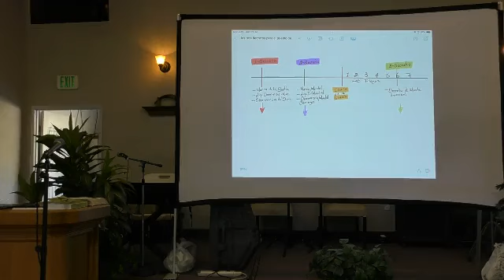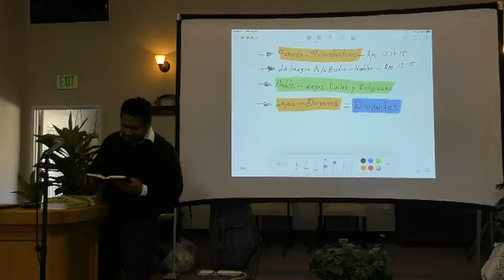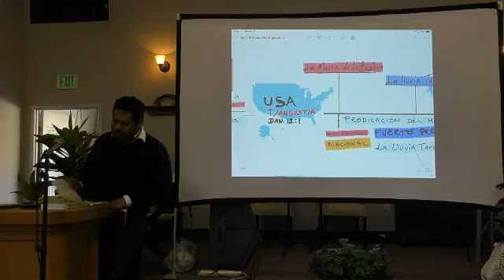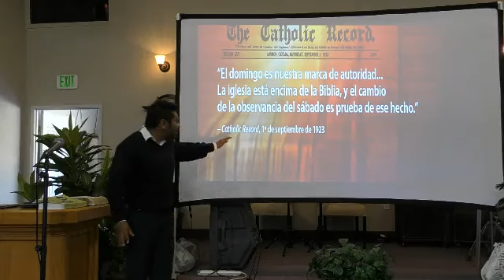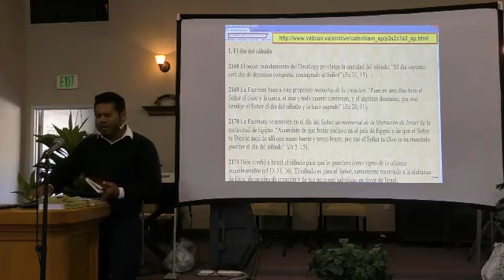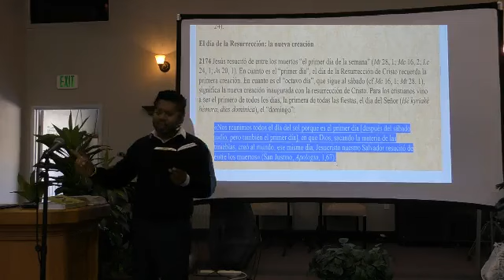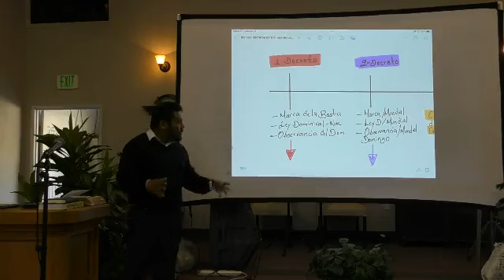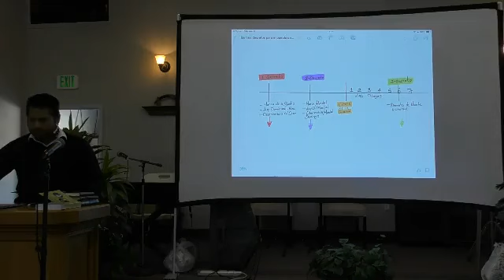LOS TRES DECRETOS PARA LOS DICIDENTES-Parte 1